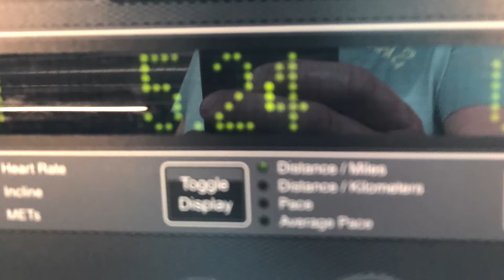Slightly Less Fat Bloke to do RunNorwich 10k - Care to Help Out?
Hello All,

Having lost the equivalent of a bag of cement over the last year (or so) from the midriff, I think it is time to take some fairly positive steps.

The Run Norwich 10k will work for me in 2018

I want to support the Norwich City Community Sport foundation on my run. You can help me do that by super kindly donating on this link

Thanks so much it is great to have the opportunity